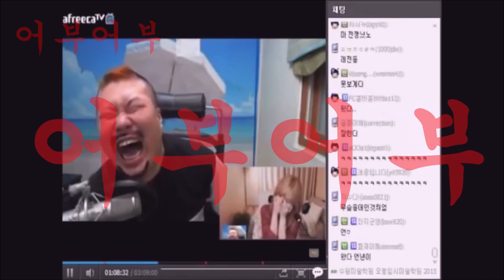"여에 쳐박은 벵에 빼는 방법"